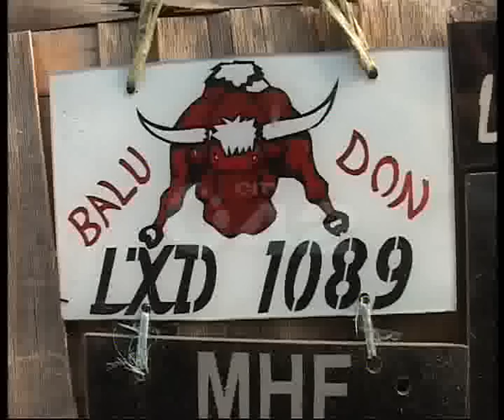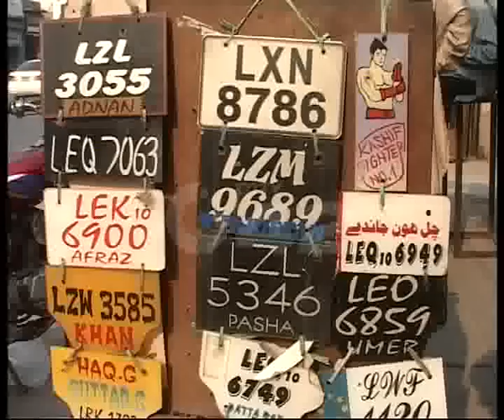Motorbike Number Plates New Designs Pkg By Fiza Noor City42